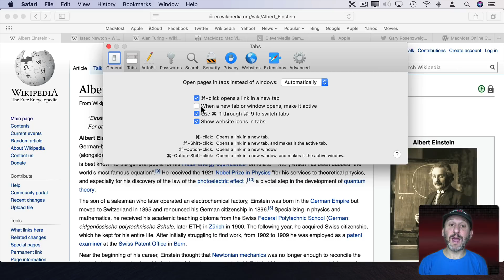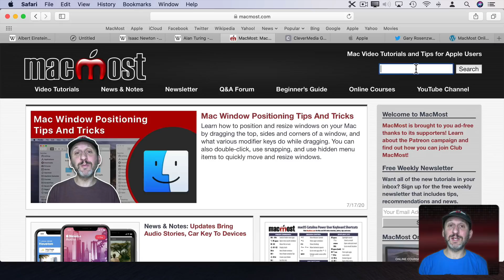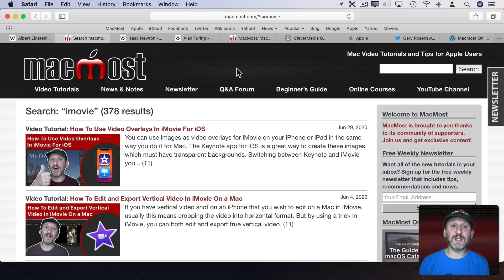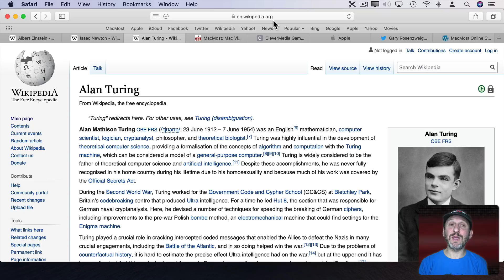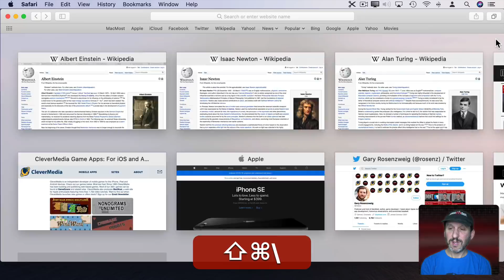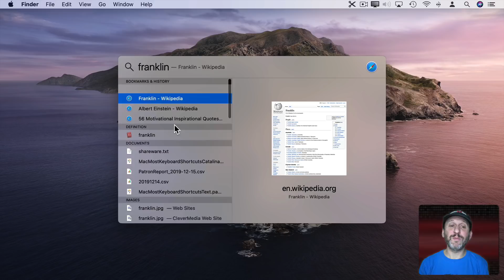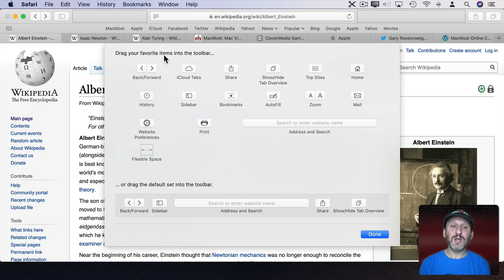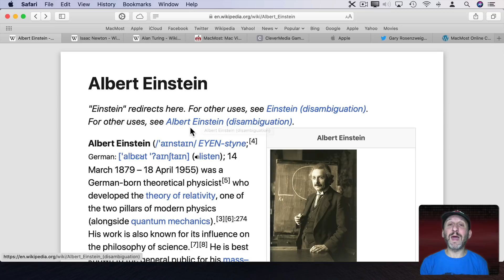10 macOS Safari Tips That Will Make You More Productive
Here are 10 quick tips to help you use Safari on your Mac in a more efficient way. Learn how to quickly search your bookmarks and history, find open tabs, read articles, search specific sites and more.